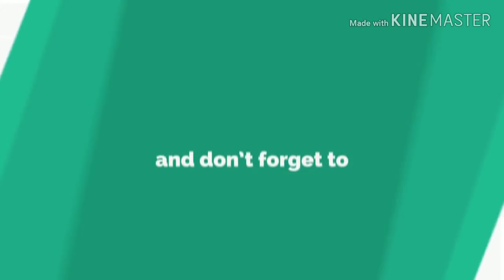Gadag Hubli Nonstop bus races and longroute bus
Some long route bus overtake hubli gadag nonstop buses and two hubli gadag nonstop buses races each other